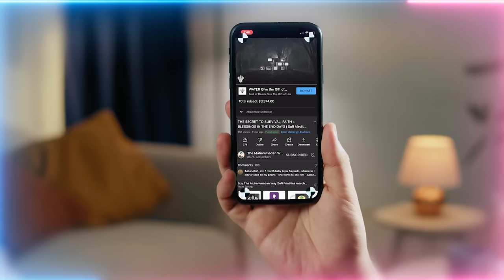Hz Maryam (Mary Mother of Jesus) and the Ahlul Bayt of Prophet Muhammad ﷺ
Q&A Chapters :
00:00 Try out the AI and give your review so we can fine-tune it
01:02 How to know that a spiritual experience during meditation was true or a distraction from shaitan (satan) or our nafs (ego)?
10:26 the love of Sahabul Kiram (Honourable Companions of Prophet ﷺ) and our beloved Prophet Muhammad ﷺ and our love for our beloved shaykh the first step towards that Divine love? Yes, this love also creates a fear of disappointment within our heart.
13:44 Is our universe circular with TaSeen ﷺ as nucleus in the center? Also, was “Qaaba qawsayni aw adna” happened at the outermost boundary of Muhammadun Rasulallah ﷺ?
16:15 Is the annihilation in the shaykh same as the annihilation in physics where a particle and its anti-particle collide, vanishes and only energy remains?
20:12 Fana is difficult. To destroy your nafs, how to better be able to self-control when daily tests seem like family arguments are constant?
21:58 Last week, you mentioned the reality of khalifa (representative) is before the manifestation of creation through Rasulallah ﷺ. Is that the Adamic khilafa or khilafa of Rasulallah ﷺ as eternal messenger?
27:01 In reference to your talk regarding qalb (heart) and amr (command), do all awliya (saints) receive the commands or aware of all the commands while in Bahrul Qudra (Ocean of Power) or a specific task-oriented commands received?
29:04 In a recent video, I heard of Sayyidina Isa (as) referring to Sayyidina Muhammad ﷺ as his father. Can you expand on this reality?
34:30 You have taught us that St. George is Sayyidina Khidr (as). Does the legend of King Arthur also have Islamic roots?
38:28 Why do we lose things that are close to us?